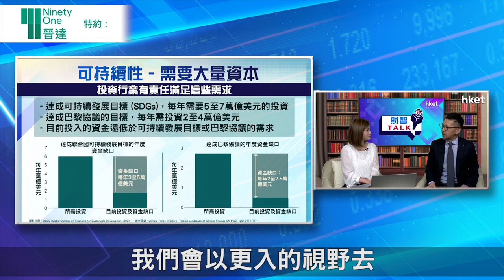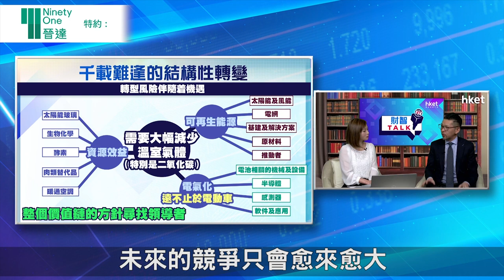【ET財智Talk】晉達特約：電動車概念股爆升 發掘產業鏈潛在機遇（2021年12月8日）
在減碳排放的大趨勢下，電動車相關股份今年以來造好，尋求高增長機遇，投資者還可以留意哪些產業？晉達特約：《ET財智Talk》，請來晉達大中華零售業務主管鄧嘉南，為大家分析減碳大趨勢下的投資機遇。